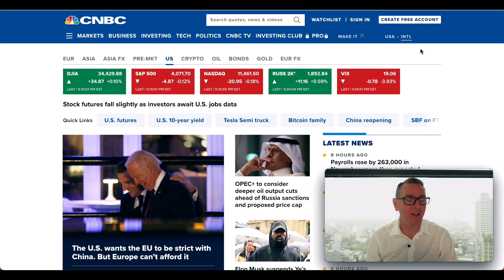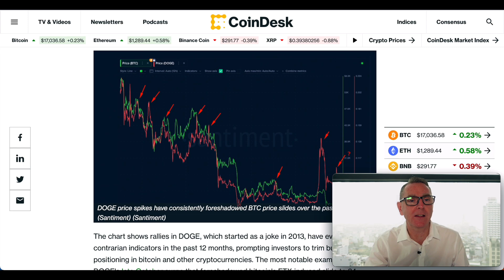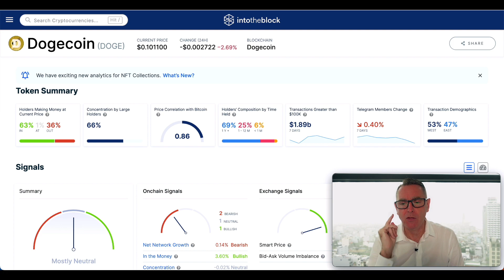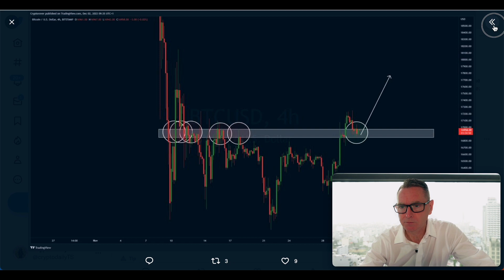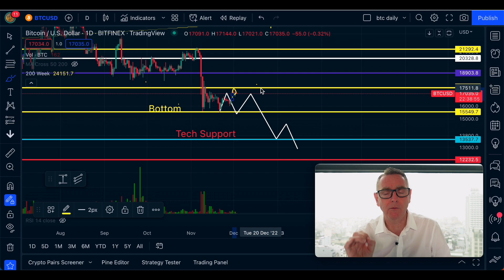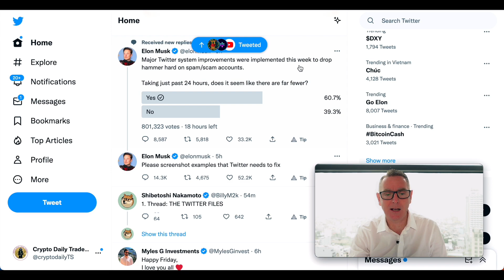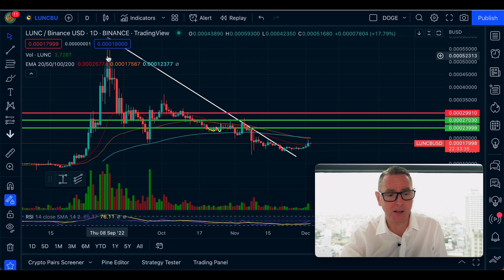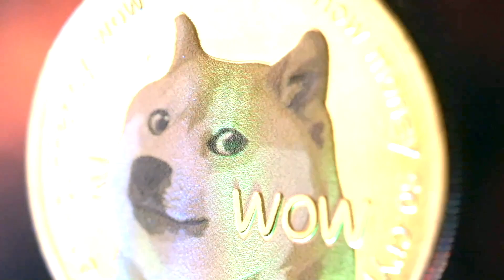DOGECOIN PRICE PREDICTION! DOGECOIN, DOGE BREAKOUT IN 24 HOURS?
🚨Never Miss A Notification!